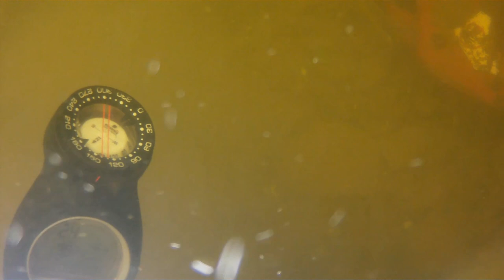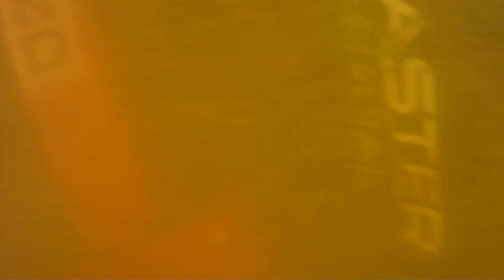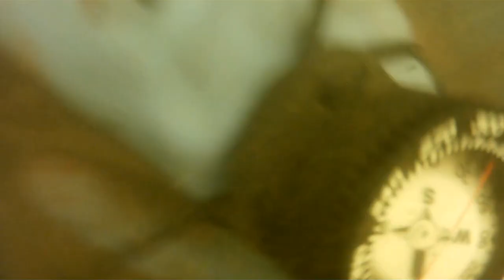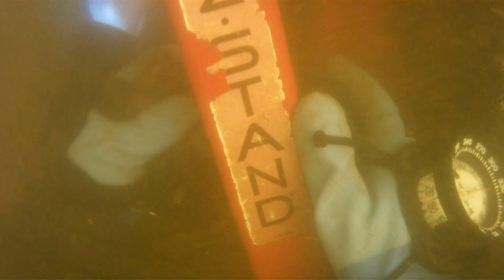Another Public Safety Dive Team Call Out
Our Public Safety Dive Team was called out for a drowning today.  Thankfully the victim was pulled from the water before we arrived.  There was still some clean up that was needed though.